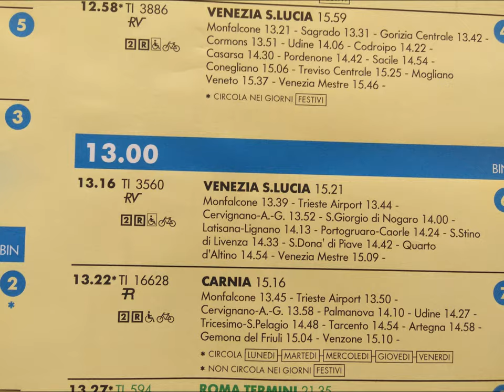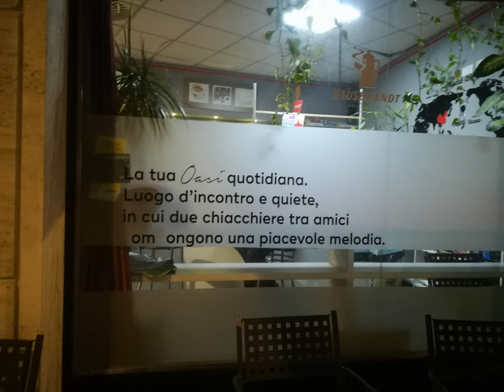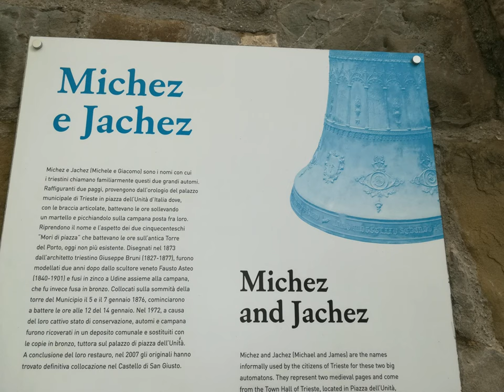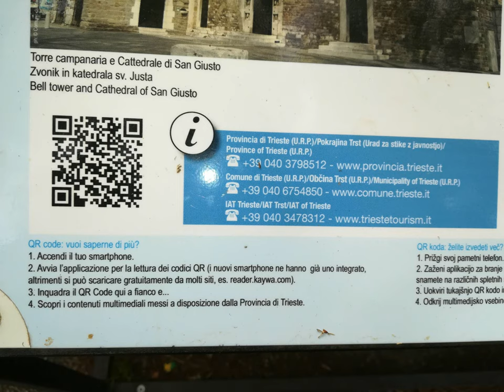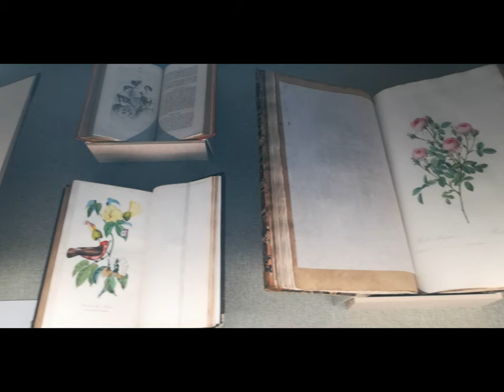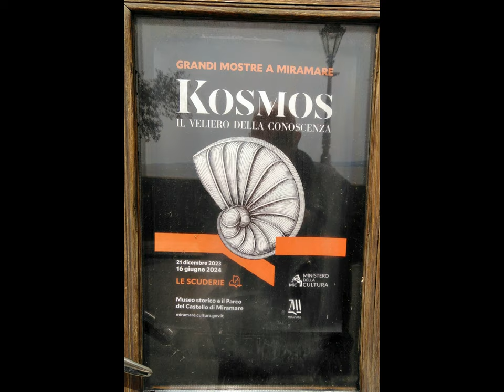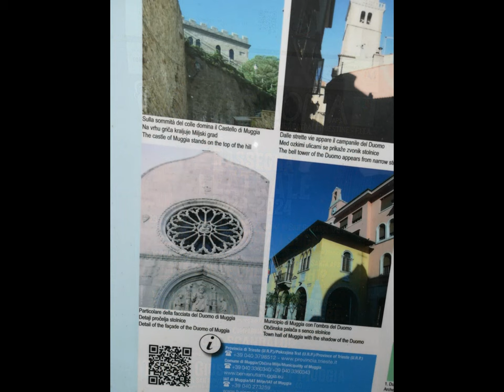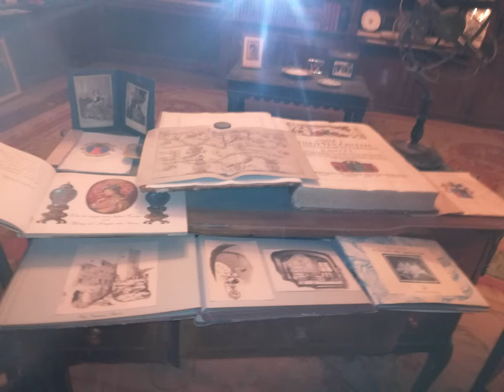Trieste M.teGrisa Muggia Duino by Sergio Conegliano